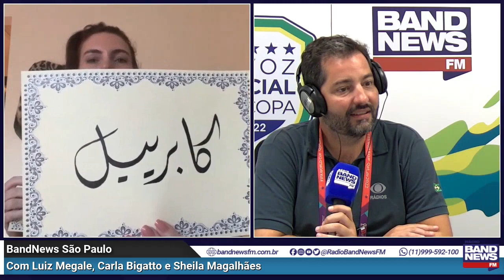"Brasil não terá problemas para vencer a Croácia", analisa Glenda Kozlowski